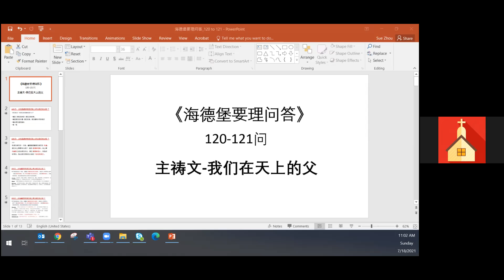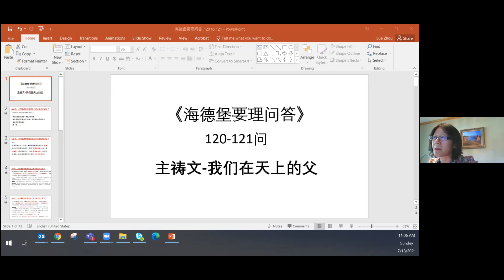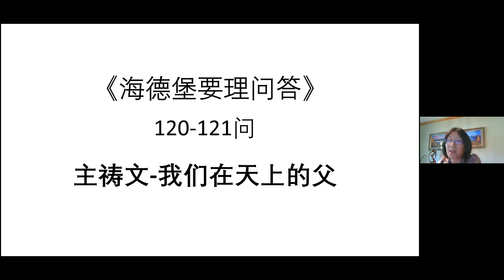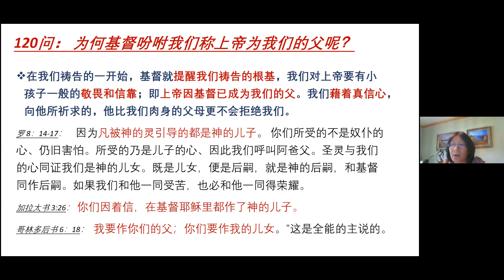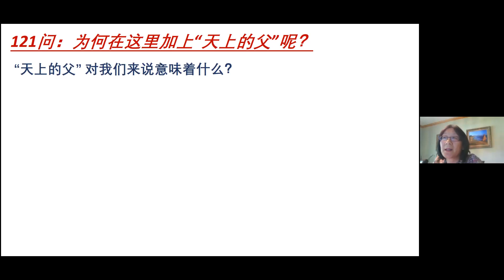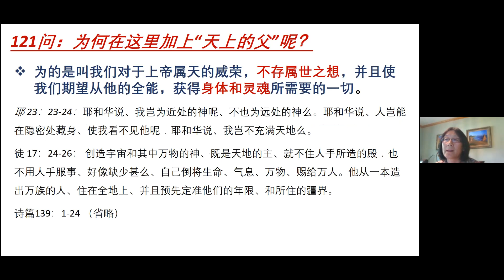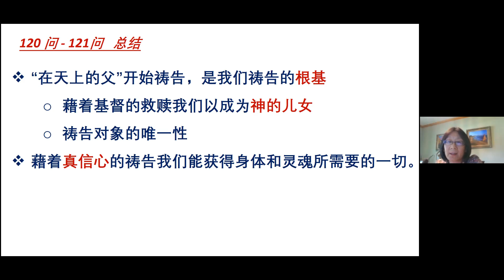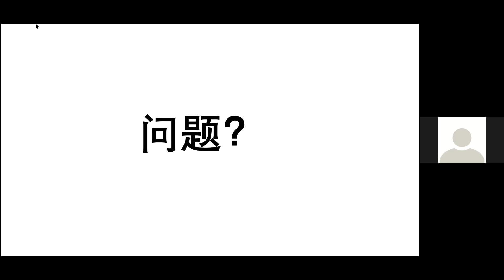2021-07-18 米城中華基督教會網上主日學